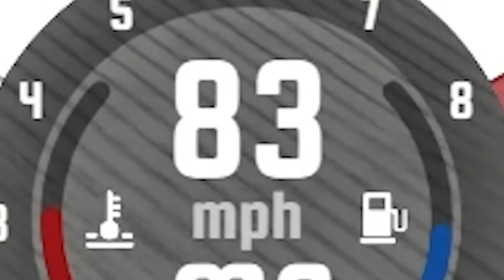Monster Truck Escape in TINY CAR! (BeamNG)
Monster Truck Escape in Tiny Car in BeamNG multiplayer mod gameplay. Can SpyCakes escape this Monster Truck chase using a tiny car or will it result in crashes? This is a BeamNG Drive multiplayer with jumps, stunts and crashes!